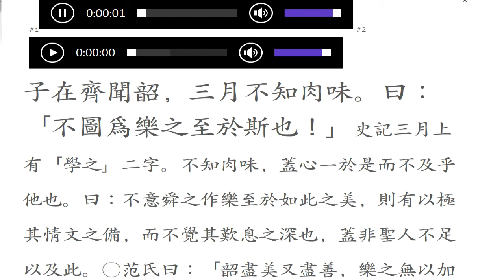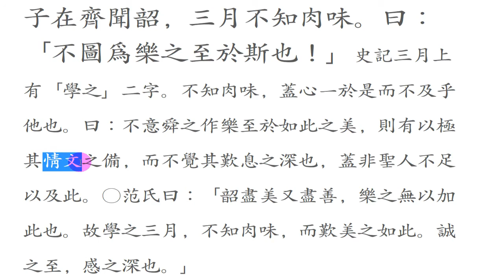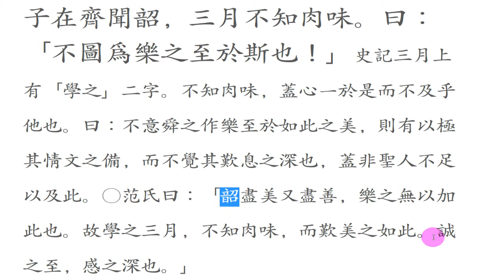논어_술이 07_13 : 자재제문소 子在齊聞韶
三月不知肉味
삼월부지육미

음악을 좋아하십니까?
미치도록 좋아하십니까?
고기를 먹는 것 보다 더 좋아하십니까?
공자는 순 임금의 음악인 韶(소)를 듣고
3개월이란 긴 시간 동안이나
귀한 고기를 드시면서도
그 맛을 잊으셨다 합니다.

난 무엇을 미치도록 좋아하는가?
근심 걱정으로 음식 맛을 잊을 수 있지만,
좋아하는 것으로 밤도 설치고
음식도 건너뛴 채 긴 시간을 잊고 지낼 수 있을까?
곰곰이 생각해 봅니다.

Do you like it insane?
Do you like it better than eating meat?
  Confucius heard the musicians 韶 (so) net wages,
Three months is a long time
At that time, he enjoyed the precious meat and forgot the taste.
What am I crazy about?
I can forget the food taste because of worry,
As a favorite
Also,
While skipping food,
Can we forget the long time?
I think about it.

你喜歡音樂嗎？
你喜歡他好如瘋了嗎？
你喜歡它比吃肉好？
  孔子聽到韶樂
三個月是很長的時間
那時候，他喜歡珍貴的肉，忘了口味。
我甚麽喜歡如狂？
我可以因為擔心而忘記食物的味道，
作為最喜歡的 睡不好，
在跳過食物的同時，
能忘記很久嗎？
我考慮一下。